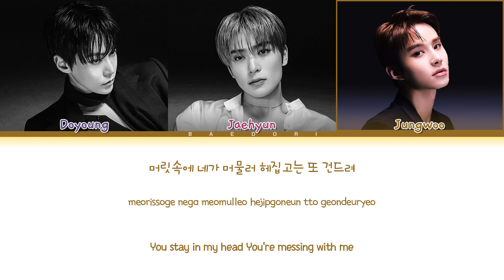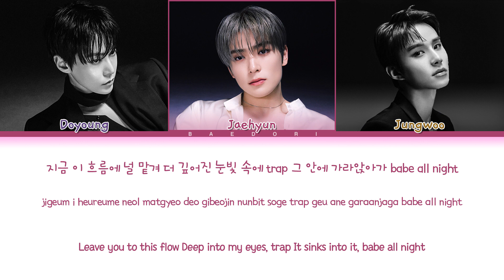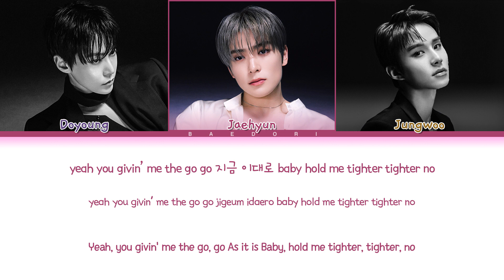NCT DOJAEJUNG Kiss Lyrics (엔시티 도재정 Kiss 가사) (color coded lyrics)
Song: Kiss
Artist: NCT DOJAEJUNG
Album: Perfume
Released: 23.04.17

Members: Doyoung, Jaehyun, Jungwoo
My bias: Jungwoo